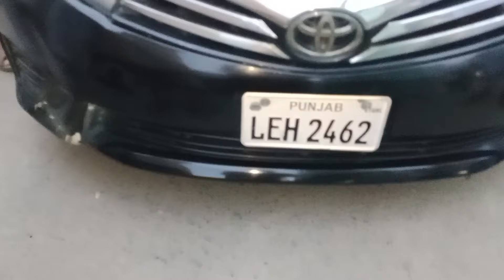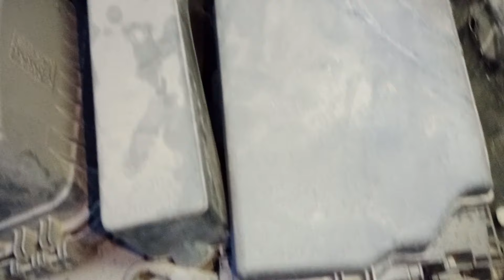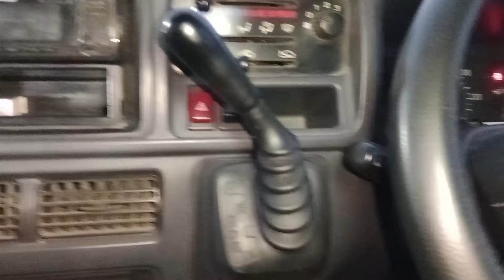Suzuki Mehran 2010 | Corolla GLi 2015 | Japani Carry Daba 2012 For Sale | Car World Zone Pk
Suzuki Mehran 2010 Corolla GLi 2015
Japani Carry Daba 2012 for sale
japan used cars for sale in pakistan
used cars for sale in pakistan
suzuki bolan for sale in pakistan
suzuki mehran 2012 model for sale
suzuki bolan for sale in rawalpindi islamabad olx
toyota corolla gli for sale
mehran 2010 for sale
suzuki mehran car for sale
suzuki carry daba for sale
toyota corolla xli 2010 model for sale in pakistan
Location
Contct Mobile No

your searchs...
corolla 2015
suzuki 2010
suzuki bolan
suzuki carry
suzuki mehran